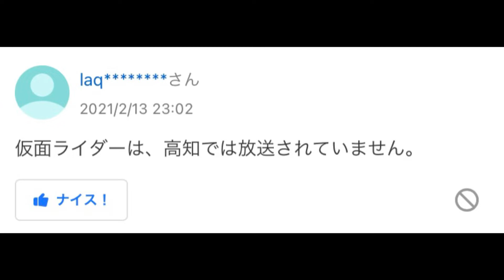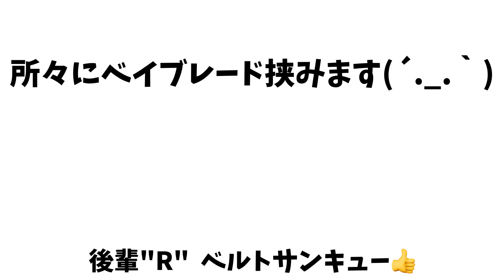【仮面ライダー】ここが、YouTubeの世界か。CSMディケイドライバーVer.2で遊ぶ！！ Part1 (CSMディケイドライバーVer.2&ケータッチ＋CSMライダーカードEXTRA)